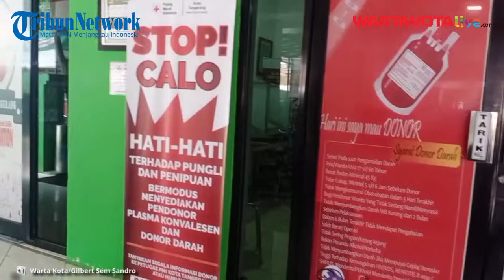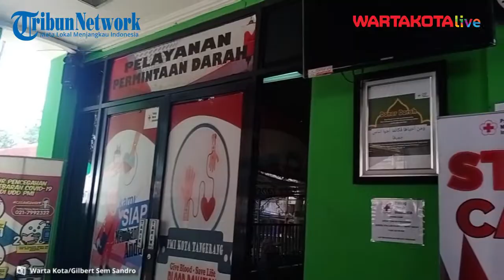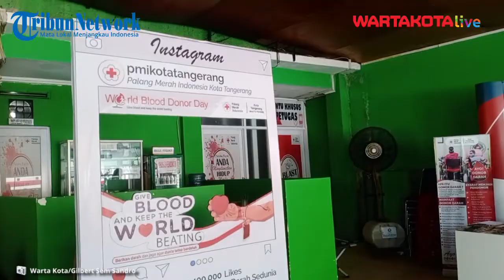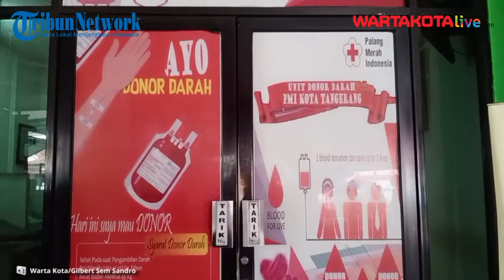Sempat Waiting List Hingga 1.000 Antrean, Kini Permintaan Plasma Konvalesen di PMI Tangerang Menurun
WARTAKOTALIVE.COM, Tangerang - Permintaan stok plasma darah konvalesen di PMI Kota Tangerang, terus menurun hingga hari ini.

Ketua PMI Kota Tangerang, Oman Jumansyah mengungkapkan, sebelumnya permintaan plasma darah konvalesen dari berbagai rumah sakit di Kota Tangerang lebih dari seribu permintaan dalam satu minggu.

Hal itu membuat pihak PMI Kota Tangerang, sampai harus membuat daftar waiting list atau antrean bagi masyarakat yang membutuhkan plasma konvalesen tersebut.

"Alhamdulillah dalam dua minggu terakhir permintaan plasma dari rumah sakit di wilayah Tangerang sangat menurun secara signifikan," ujar Oman Jumansyah saat diwawancarai Wartakotalive.com di kantor PMI Kota Tangerang, Kamis(12/8/2021).